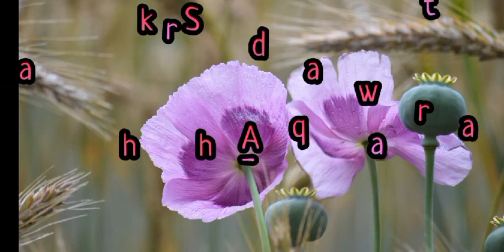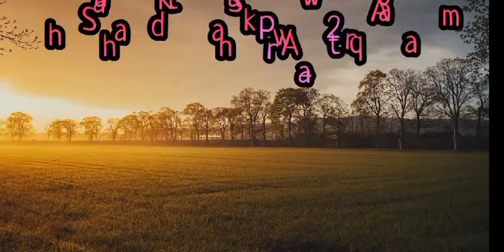Shahadat Ka Shawk Awr Aqsaam Part-2 (Mera Jeena Mera Marna) || Dr Farhat Hashmi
AssalaamuAlaikum